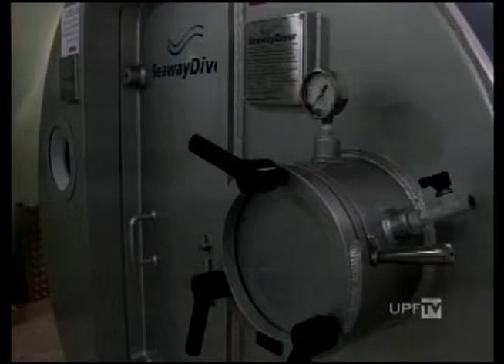UPFTV - Medicina Hiperbárica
A medicina hiperbárica auxilia no tratamento de problemas causados pela diabetes e doenças auto-imune.